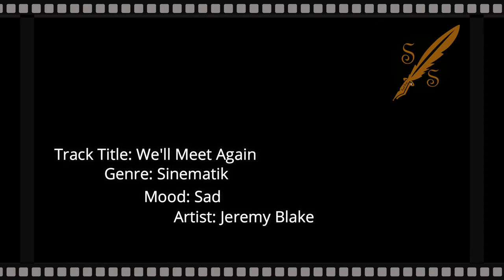We'll Meet Again - Sad Sinematik - No Copyright Music For your video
Music: We'll Meet Again
Sinematik
Jeremy Blake